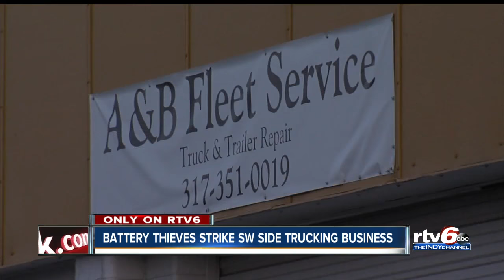Thieves stealing batteries from semi trucks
Thieves are stealing the batteries and then selling them for a fraction of their normal cost.